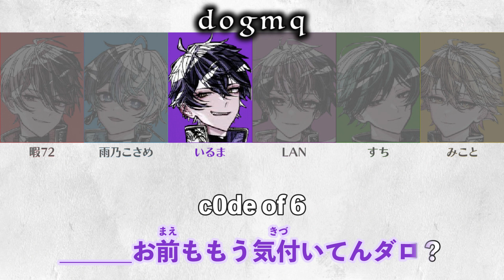【歌詞付き/カラオケ風】d0gmq(ドグマ) /シクフォニ（onvocal）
シクフォニ/SIXFONIAさんの「d0gmq(ドグマ)」歌詞付き動画です

↓以下シクフォニチャンネル概要からのコピペです↓
運命を掴み取る最強の6人による歌い手グループ

▼メンバー
Color：赤
暇72

Color：水色
雨乃こさめ

Color：紫
いるま

Color：ピンク
LAN

Color：緑
すち

Color：黄色
みこと